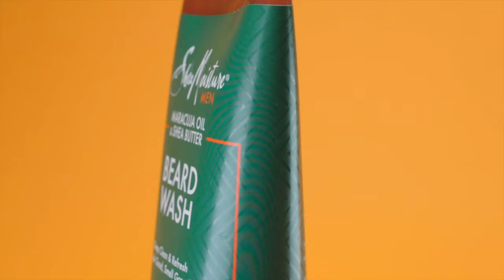Shea Moisture Beard Wash (Spec Ad) 2021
Enjoy this product video commercial for Shea Moisture Beard Wash for men.

Shot and Edited by Templeton Wright